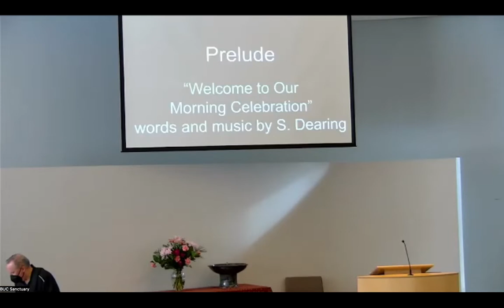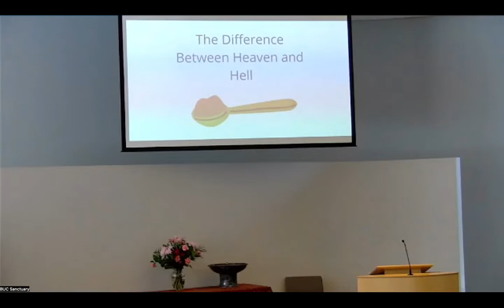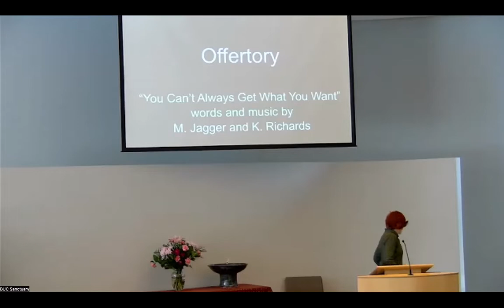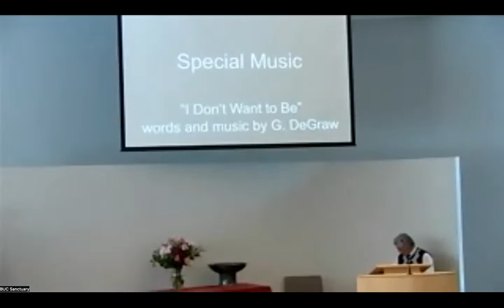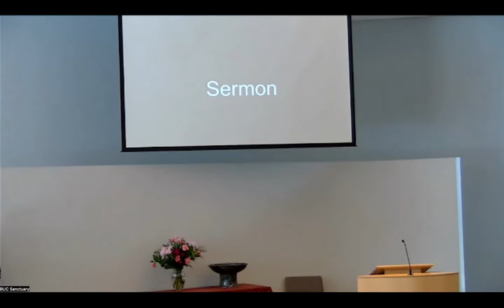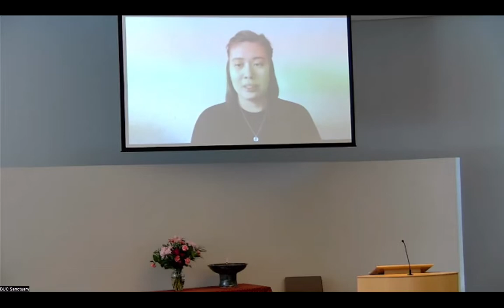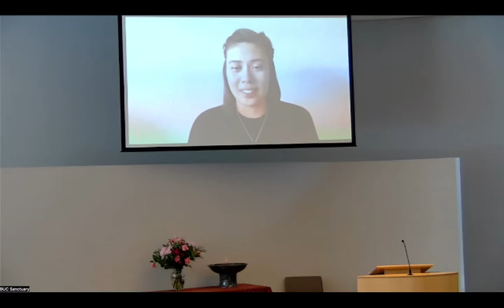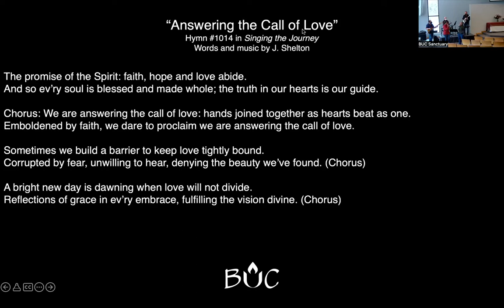February 13, 2022 | Virtual Worship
Recording of our February 13, 2022 virtual worship service